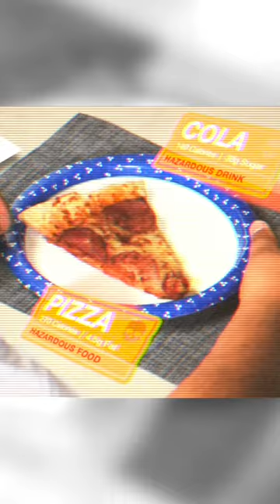Apex WORKOUT VFX shots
A quick look at some of the editing layers, matte paintings and miniatures created for our latest video!